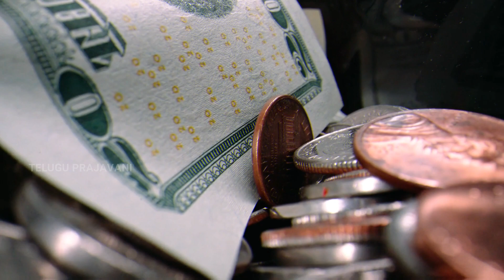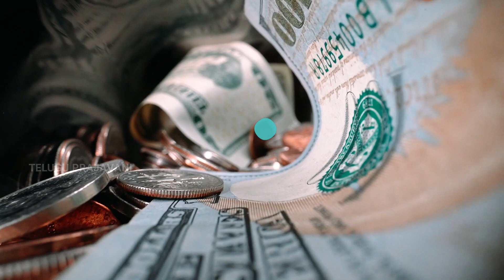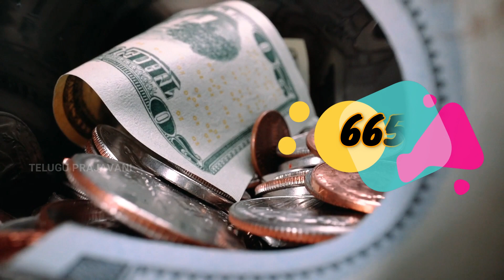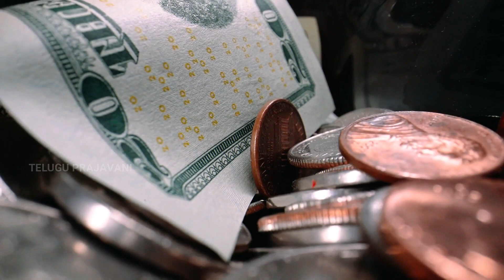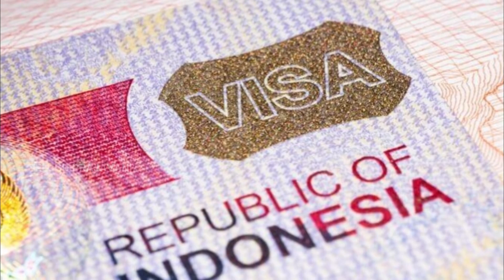List of countries where you can feel rich with Indian currency || Did You Know?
హలో ఫ్రెండ్స్ ..!

ఫ్రజవానీ యూట్యూ బ్ ఛానెల్కు స్వా గతెం

భారతీయ కరెన్సీతో మీరు ధనవంతులుగా భావించే దేశాల జాబితా.

Welcome to Telugu Prajavani Channel. We provide all trending videos, news, stories, entertainment etc. It is the one-stop destination for trusted World, Indian and Regional news and we forecast a wide range of specific videos in the categories of Fun, Movies, Politics, Entertainment, Film...,

TELUGU PRAJAVANI CHANNEL